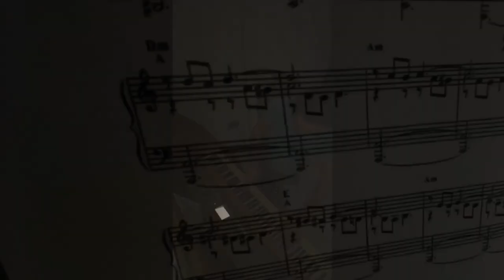Preview of all Ennio Morricone's pieces interpretated by me until this moment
ITA: In occasione dei 93 anni che avrebbe compiuto ieri il leggendario Ennio Morricone propongo qui un preview di 10 minuti precisi e contente anteprime appunto di tutti i pezzi che al momento sono riuscito a realizzare e caricare sul mio canale nel corso di quest'anno o poco più di mia vita appunto su YouTube come creator. Se a qualcuno interessano le versioni complete di tutto questi pezzi o alcuni di questi li trova tutti nella playlist specifica dedicata a lui Inoltre in questo video c'è anche qualcosa da The Mission che purtroppo qui nel preview non potevo inserire

Per quanto riguarda i pezzi di apertura e chiusura sono tratti rispettivamente da Il Quarto Re (fiction 1998, regia di Stefano Reali) e musiche composte insieme al figlio Andrea, mentre quello di chiusura è il tema di Giordano Bruno (dall'omonimo film di Giuliano Montaldo del 1972 e con un grandissimo, come sempre, Gianmaria Volonté, film che consiglio vivamente agli ex compagni della facoltà di Filosofia qualora non l'avessero visto). Diciamo che all'inizio avrei voluto inserire il Main Theme di Giù la testa, straordinario. Ma avviandoci verso Dicembre, periodo natalizio, ed essendo comunque la soundtrack de Il Quarto Re a me molto cara, specialmente Exultat il primo pezzo proprio, allora ho optato per questo cambio. Invece per quanto riguarda il tema di Giordano Bruno o il pezzo finale lo considero il più importante, principalmente per il significato della mia vita in questi ultimi anni. Di fatto è uno dei pezzi assoluti della mia anima se così possiamo dire.

ENG: On the occasion of the 93 years that the legendary Ennio Morricone would have turned yesterday, I propose here a preview of 10 minutes precise and happy previews of all the pieces that at the moment I was able to create and upload on my channel during this year or so of my life on YouTube as a creator. If someone is interested in the complete versions of all these pieces or some of them, he can find them all in the specific playlist dedicated to him Also in this video there is also something from The Mission that unfortunately I could not insert here in the preview

As for the opening and closing pieces, they are taken respectively from Il Quarto Re (fiction 1998, directed by Stefano Reali) and music composed together with his son Andrea, while the closing one is the theme by Giordano Bruno (from the homonymous film by Giuliano Montaldo of 1972 and with a great, as always, Gianmaria Volonté, a film that I highly recommend to former friends of the Faculty of Philosophy if they had not seen it). Let's say that at the beginning I wanted to insert the Main Theme of Giù la testa, extraordinary. But moving towards December, Christmas time, and being the soundtrack of Il Quarto Re very dear to me, especially Exultat the first piece, so I opted for this change. Instead, as regards Giordano Bruno's theme or the final piece, I consider it the most important, mainly for the meaning of my life in recent years. In fact it is one of the absolute pieces of my soul if we can say so.

00:00 Il quarto re - Exultat;
00:42 Il Quarto re - Il quarto re;
01:12 Per un pugno di dollari;
01:36 Idem - The finale Duel;
01:48 Per qualche dollaro in più Title;
02:21 Idem - La resa dei conti;
02:57 Idem - Carillon;
03:02 Il buono il brutto il cattivo Title;
03:43 Idem - L'estasi dell'oro;
04:23 Man with Harnonica (Once Upon a Time in the West);
04:53 Finale/Main Theme (Idem);
05:22 Giù la testa Main Theme;
06:18 Once Upon a Time in America - Fiendship and Love;
06:55 Idem - Poverty;
07:24 Idem - Cockeye's Song;
08:20 Come un delfino Theme;
08:51 Idem - Confidenzialmente;
09:12 Idem - Come un delfino Tema 2;
09:30 Tema di Giordano Bruno